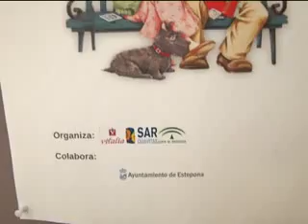SEMANA DEL MAYOR ISDABE